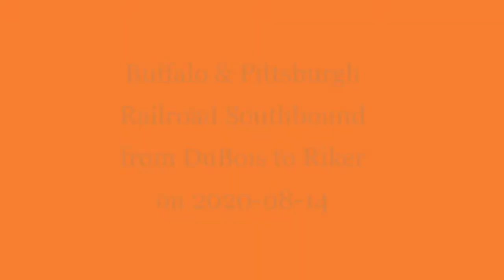Buffalo & Pittsburgh Railroad Southbound from DuBois to Riker - Aug 14, 2020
So I threw my bike and camp chair in my truck at 3 pm to drive to Vineyard, bike to Blue Rock, walk across the swinging bridge and walk to a nice spot to catch a southbound train. Yesterday the southbound came through around 5:45 pm, so I thought I had plenty of time.  Well, when I went to open my truck door, I heard the horn in town (Brockway).  NOPE.  Change of plans.  I drove to Falls Creek and there was the back of the train.  I drove down to the DuBois depot and waited for it to continue it's trek south.  I caught it there at the depot, at the US 322 bridge, at a spot near Sykesville, Big Run, and then finally just as it pulled into the Riker Yard east of Punxsy.  I had never chased it from DuBois to Riker before - it was a good chase!